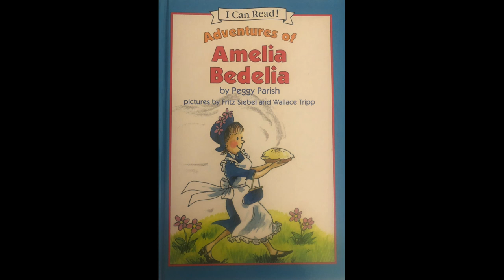Amelia Bedilia Book Trailer